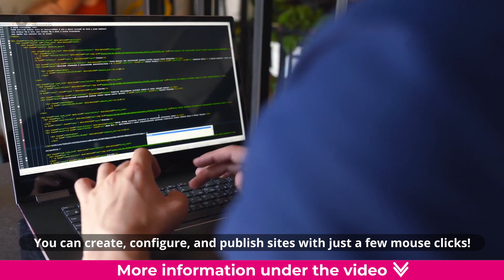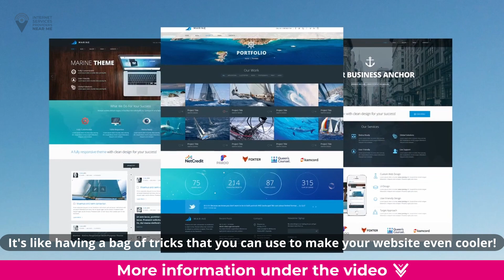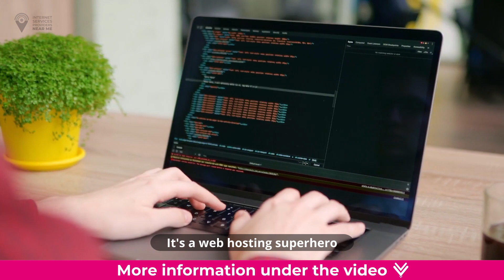IIS | What is IIS in simple words?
Imagine having your own super-powered web hosting machine that can create and manage websites with just a few clicks. That's exactly what IIS, or Internet Information Services, does!

IIS is like a magic wand for webmasters who use Windows Server. It's a software package that allows you to host websites and publish content on the internet. With its graphical user interface (GUI), managing websites becomes a breeze. You can create, configure, and publish sites with just a few mouse clicks!

One of the coolest things about IIS is its ability to serve both standard HTML webpages and dynamic webpages. When someone visits a static website, IIS sends the HTML and images straight to their browser. But when it comes to dynamic websites, like ones with ASP.NET or PHP, IIS kicks into high gear. It runs applications and processes scripts, then sends the resulting data to the visitor's browser. It's like having a magic engine that powers websites with dynamic content!

But wait, there's more! IIS is not just a one-trick pony. It also supports extensions, or "modules," that add extra functionality to the server. For example, the WinCache Extension can make PHP scripts run faster by caching processes. The URL Rewrite module lets you publish pages with friendly URLs that are easy for visitors to remember. And if you want to stream media on your website, there's even a streaming extension you can install. It's like having a bag of tricks that you can use to make your website even cooler!

Now, IIS is a popular option for commercial websites because it offers advanced features and is supported by Microsoft. But it's important to note that it requires a commercial license, and the pricing can increase based on the number of users. That's why Apache HTTP Server, which is open source and free for unlimited users, remains the most popular web server software. But for those who want the power of Microsoft behind their web hosting, IIS is the ultimate tool!

So, if you want to create and manage websites like a pro, with the power of a magic wand in your hands, IIS is the way to go. It's a web hosting superhero that can make your websites shine on the internet stage!